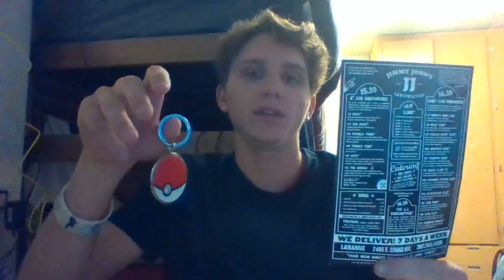Vlog Inspirational Rant